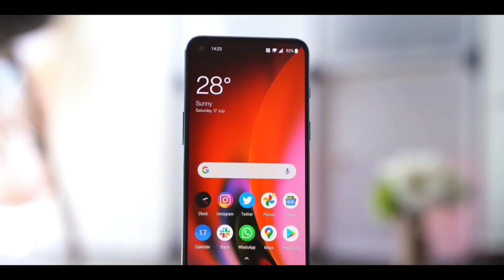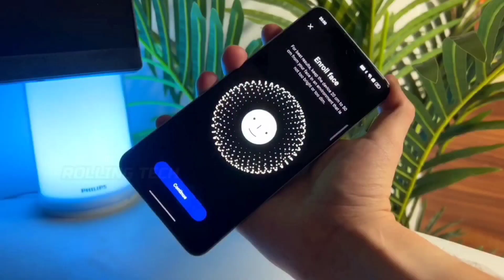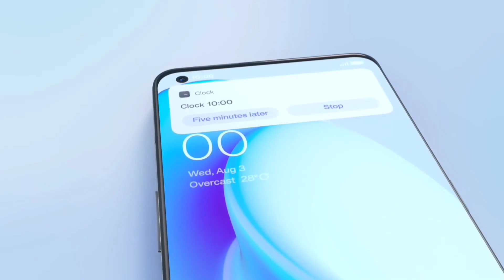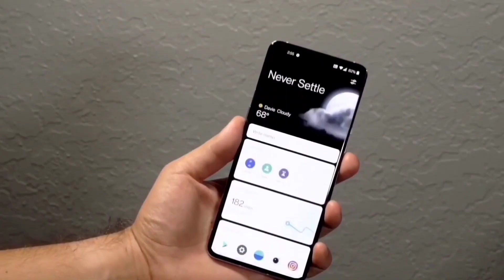OnePlus Nord 3 5G Official India Launch | OnePlus Nord 3 Specifications, First Look, Price in india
Smartphone reviews which I will talk about specs, design and overall user experience. There will also be lots of concept smartphone talk and provide details on leaks and rumors. Many different and unique technology videos. Will be uploading almost everydapy!

Oneplus Nord 3 CONFIRM is a highly rumored Smartphone that is to come out sometime in the  of 2021 It features the camera which accorppppding to the company can charge It will come in two varaints- one with Snapdragon 780g Processor GB RAM 256gb storage..

OnePlus Nord 3 5G  expected to be launched in  2021 is to run on Android. The Smartphone is expected to have a 6.43 inches display  as the primary security feature, along with the host of connectivity options in terms of 5G, 4G,, GPS, Wifi Bluetooth capabilities. The phone will come in 256 & 128GB memory variants.

OnePlus Nord 3 As far as the specifications are concerned, the Smartphone is to be powered by. Snapdragon Processor. The 8GB RAM 128Gb options will help phone run smoothly even the most memory intensive applications without showing any signs of lag.

OnePlus, OnePlus Nord CE, oneplus nord 2, OnePlus 10  5g, OnePlus upcoming 2021

Please "".

•comments
•share kijiye.

Oneplus nord series
OnePlus Nord 3
OnePlus Nord 3 lite
One plus Nord 3 launch date in india
One Plus Nord 3 price in india
One plus Nord 3 5G
OnePlus Nord CE2 5G
Support me ..

joy hind.